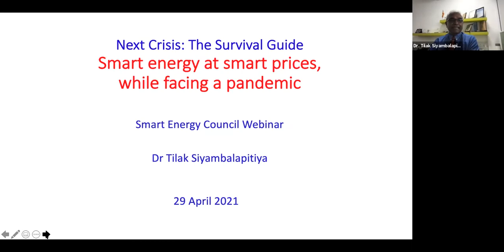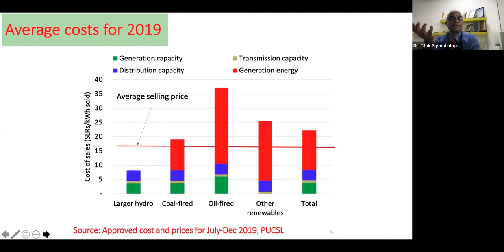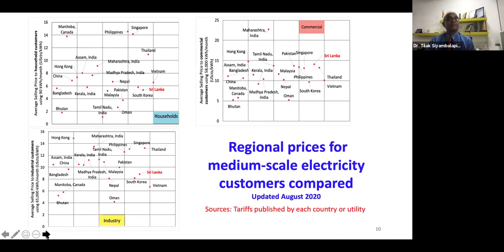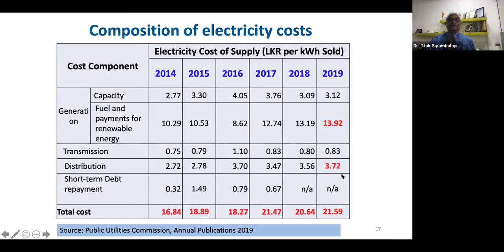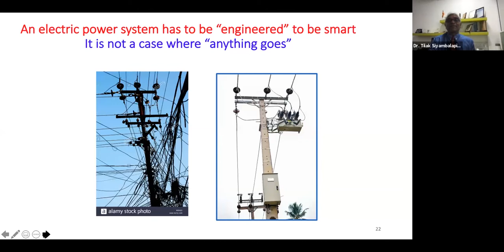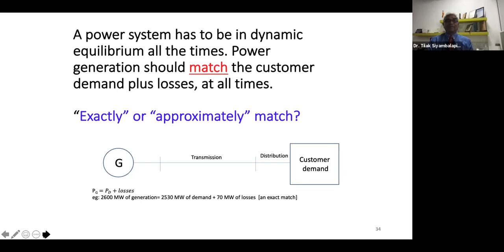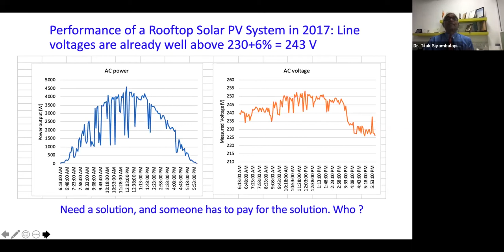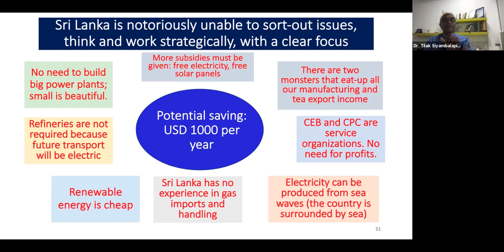Next Crisis -The Survival Guide| Smart Energy at Smart Price| Dr.Thilak Siyambalapitiya | Full Video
Next Crisis - The Survival Guide | Smart Energy at Smart Price |  Dr.Thilak Siyambalapitiya | Smart Energy Council Sri Lanka